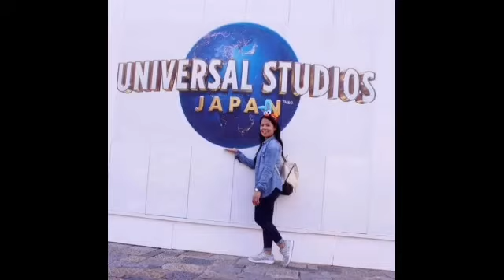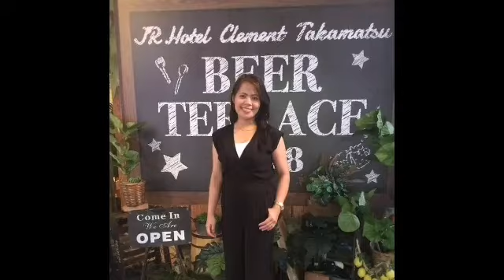Photo Compilation |Japan days |gris estioca vlogs